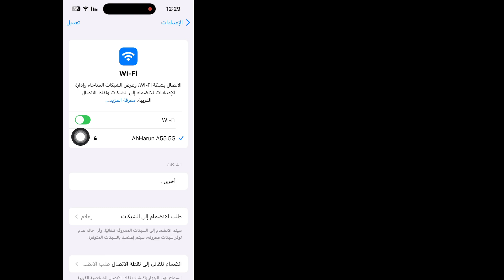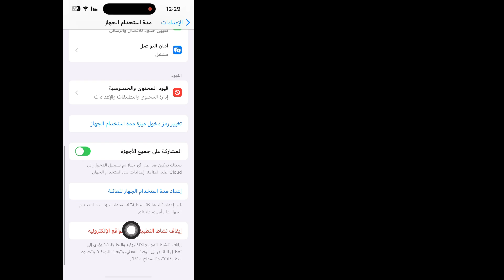iOS 18: كيفية إصلاح عدم القدرة على تثبيت Scarlet على iPhone - iPad || تثبيت Scarlet في iPhone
Android School

iOS 18: كيفية إصلاح عدم القدرة على تثبيت Scarlet على iPhone - iPaid || تثبيت Scarlet في iPhone

هنا في هذا الفيديو سأعرض لك كيفية إصلاح عدم القدرة على تثبيت Scarlet على iPhone. استمر في مشاهدة الفيديو حتى النهاية، إنها طريقة بسيطة وسهلة للغاية. هذا الفيديو لك. شاهد الفيديو بالكامل دون تخطي وإلا فلن تفهم بشكل صحيح.

iOS 18: كيفية إصلاح عدم القدرة على تثبيت Scarlet على iPhone - iPaid،
تثبيت Scarlet في iPhone،
كيف يمكنني إصلاح عدم القدرة على تثبيت التطبيقات على iPhone؟،
كيفية تثبيت scarlet في iOS؟،
ماذا تفعل عندما يقول iPhone غير قادر على تثبيت التحديث؟،
كيف يمكنني إصلاح تطبيق غير مثبت على iPhone الخاص بي؟،
scarlet ios،
scarlet غير قادر على تثبيت spotify،
scarlet app،
غير قادر على تثبيت scarlet reddit،
altstore،
scarlet download،
scarlet غير قادر على التحقق من التطبيق،
usescarlet،
كيفية إصلاح عدم القدرة على تثبيت scarlet على ios،
كيفية إصلاح عدم القدرة على تثبيت التطبيق ios scarlet،
Android School،
Androidschool،

إذا كان لديك أي طلبات تعليمية،
أخبرني في التعليقات! سأقوم بذلك من أجلك خلال يوم واحد.